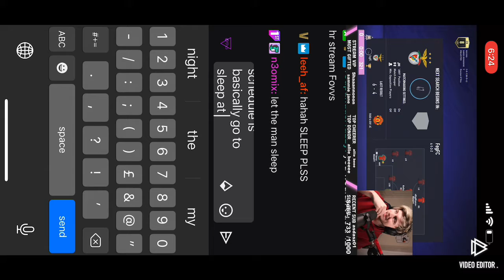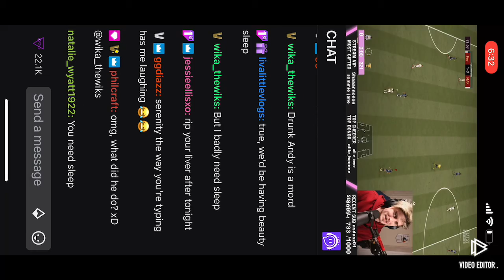FOVVS FIFA STREAM (Part one)